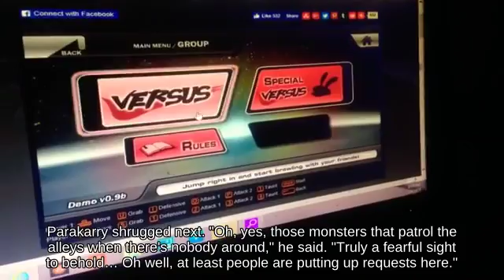Zoning Pichu holding Lightning Bolt attacks with POW Block